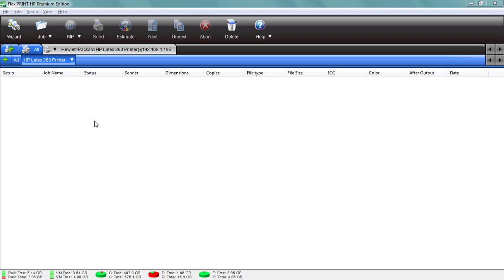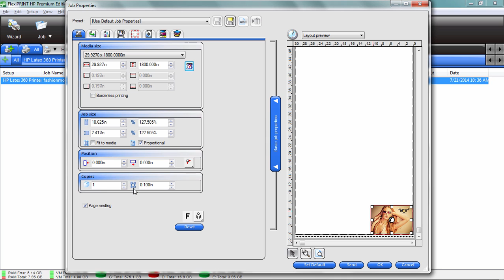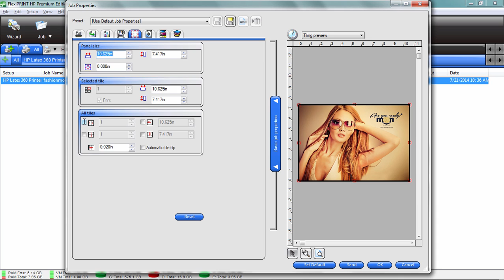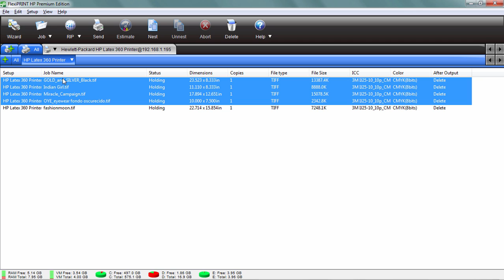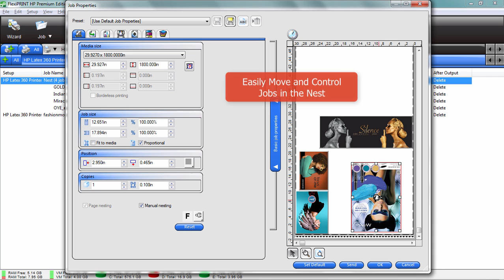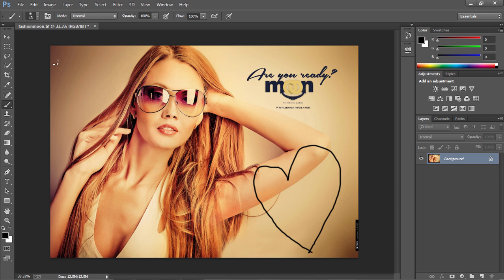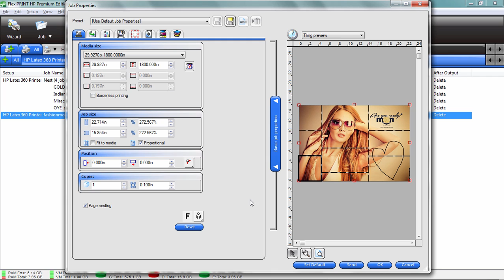HP Latex 560 & 360 Printer: Job Tiling, Nesting and Printing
How to easily prepare print jobs for the HP Latex 365 & 500 Series printers, including tiling and nesting in SAi FlexiPRINT RIP software. FlexiPRINT also supports the new HP L560 and L570 Latex 500 Series printers.